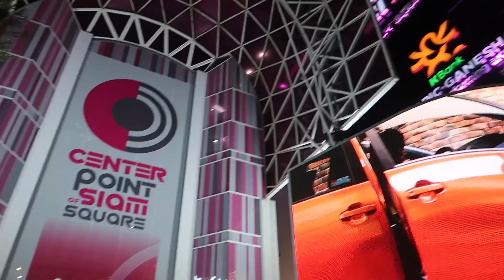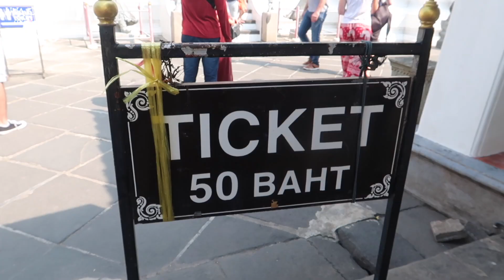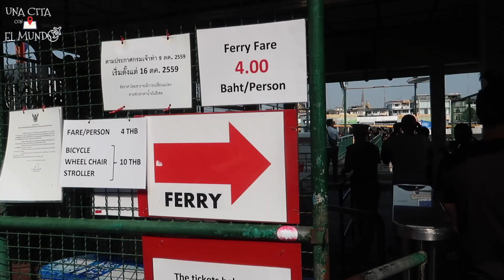El budismo y los templos de Bangkok - Bangkok #2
Hoy conocemos los famosos e impresionantes templos de Bangkok y aprendemos sobre la religión/filosofía budista.